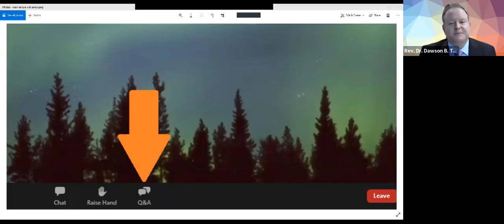Naples UCC Annual Meeting of the Church - 2021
Hear from Church Moderator, Dr. Stephen H. Rhinesmith, and other lay leaders as they report on the health of the church. We will also vote to approve the 2021 Church Budget (as listed in the 2020 Annual Report below), the 2021 slate of nominees for church boards and committees, and the proposed revisions to the Church Bylaws.